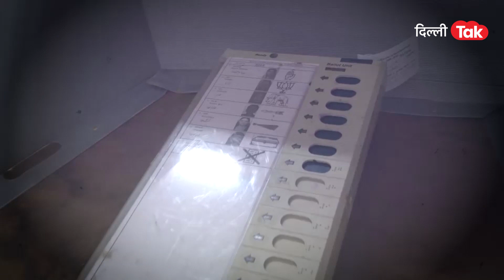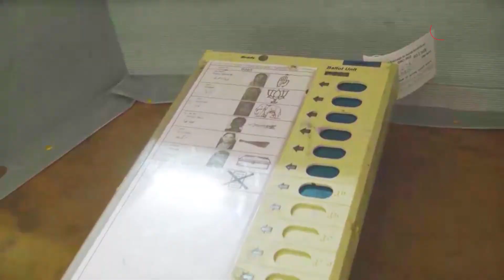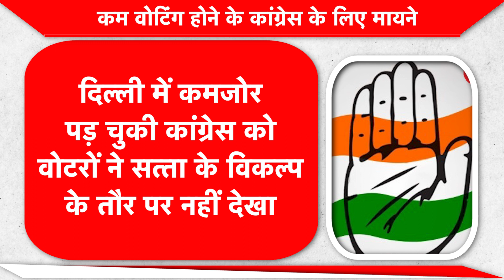MCD ELECTION 2022: कम वोटिंग से किसे नुकसान AAP या BJP? ।DilliTak।